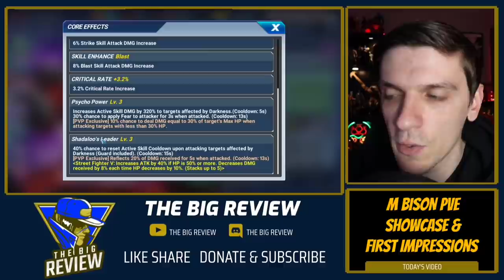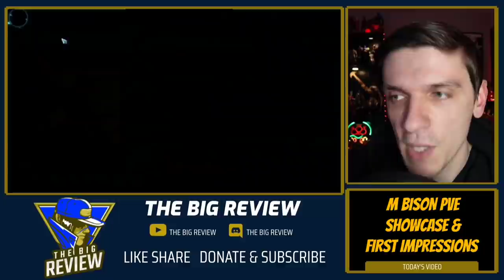SS M Bison (A4) PVE Fighter Showcase: First Impressions & PVE Showcase -The King of Fighters Allstar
TIMESTAMPS

0:00 - INTRO
1:00 - FIRST IMPRESSIONS
19:55 - RYU GUILD RAID
23:31 - GUILD RAID EXPERT SOLO
28:30 - GUILD RAID LUNATIC SOLO
34:08 - GUILD RAID INFERNO SOLO

LINKS/CREDITS

Street Fighter Vol. 2 Summon Special: All in for A5 Akuma & Bison - The King of Fighters Allstar

Saturday Chat & Chill: The Best & Worst Part of the Street Fighter V Update in KoFAS (IMHO)

Smash or Pass the Street Fighter V Battle Passes? PLUS - Ex Chun Li is a Goddess!

My Ruby Grind as A Veteran: "TBR, How do you have so many rubies?" - The King of Fighters Allstar

Saturday Chat & Chill: The Pressure is on & Netmarble Needs to Nail This - King of Fighters Allstar

Saturday Chat & Chill: How I'm Budgeting for Street Fighter V, My Inventory, and My Plan Until Then

King of Fighters Allstar Information Hub: New Players Should Do This FIRST When They Start the Game!

Saturday Chat & Chill: Street Fighter V Teaser Discussion, and What The Next Few Weeks Will Bring

Bye Bye SS Volume 5: Final Day to Summon SS Terry & Mary + HUGE TBR Collab Podcast Announcement

Saturday Chat & Chill:Predicting the Future - BS Banner? Collab When? KoF XV? What Do I Want to See?